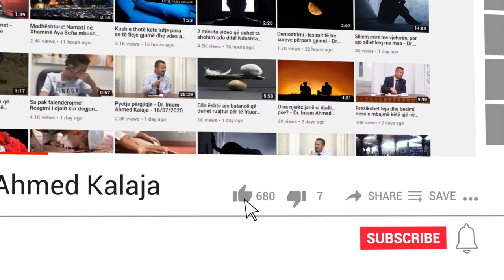A lejohet fryrja e buzëve për femra sipas Islamit? - Dr. Imam Ahmed Kalaja